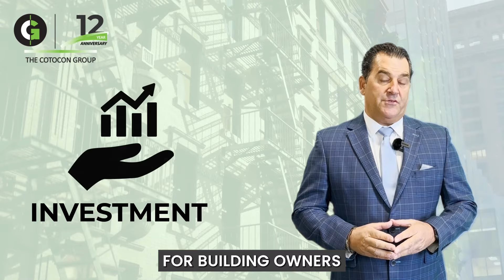Getting NYC Local Law 97 Done - Most Buildings 25,000 sq. ft. Over The Limit Will Pay Fines in 2025!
Under NYC Local Law 97, most buildings over 25,000 gross square feet that exceed emissions limits in 2024 will face fines. You need to act now to make sure your building is safe from fines and violations!
By making energy efficiency upgrades, you can turn compliance into cost savings. If you plan and execute with the help of a consultant like The Cotocon Group, we will create a roadmap for you that ensures compliance.

NYC Local Law 97 is ever changing and just like people, every building is different. Whether you are a multifamily residential building, a shopping mall, or an office building, there is no magic solution for compliance.